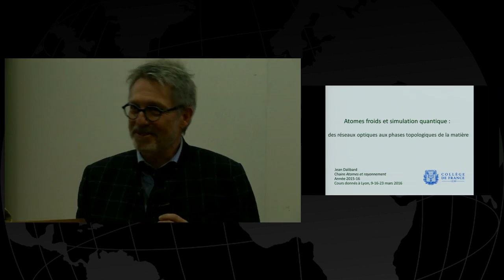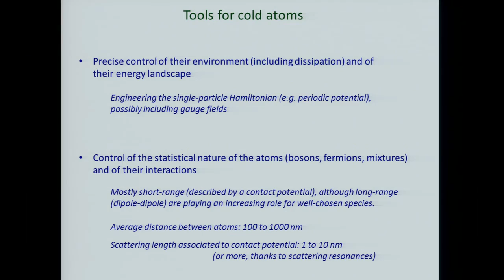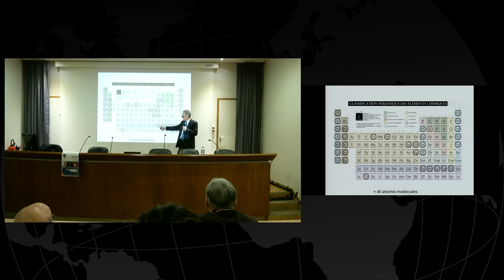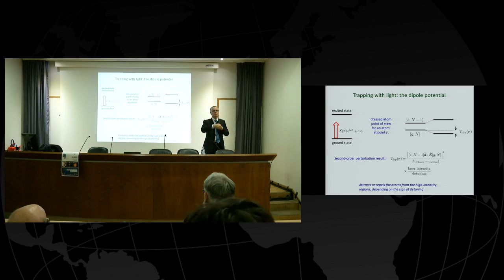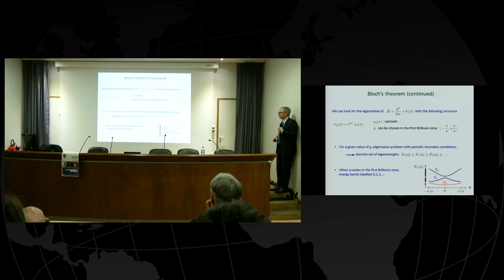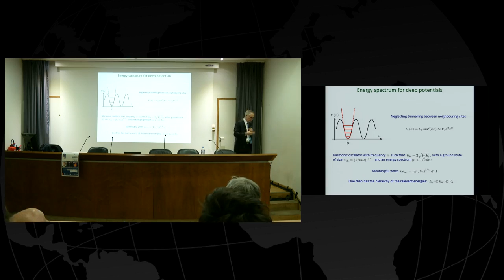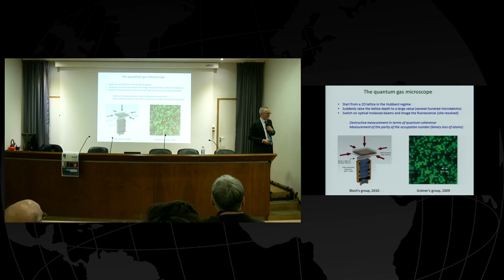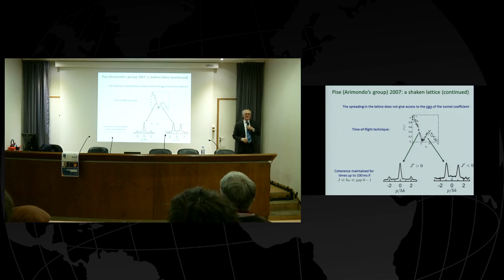Jean Dalibard. Atomes Froids et Simulation quantique. Cours 1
Atomes Froids et Simulation quantique : des réseaux optiques aux phases topologiques de la matière. Cours 1.
Cours du Collège de France hors le murs à Lyon  les 9, 16 et 23 mars 2016